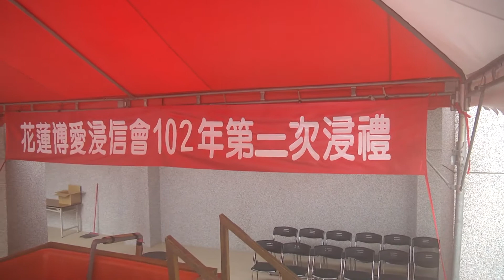1020901花蓮博愛浸信會102年第二次浸禮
花蓮博愛浸信會佳美影音團隊製

博愛浸信會聚會時間表
建堂禱告會─每週三上午09:15~10:15
學青崇拜─每週六晚上07:00~09:30
主日崇拜─第一堂：每週日上午07:30~09:00
               第二堂：每週日上午09:20~10:50
               第三堂：每週日上午11:10~12:40
               第四堂：每週一晚上07:30~09:00
兒童崇拜─每週日上午11:10~12:40
清晨禱告會─每週二到五上午07:30~08:30
生命成長小組─每週二到六時間依各小組聚會時間為準